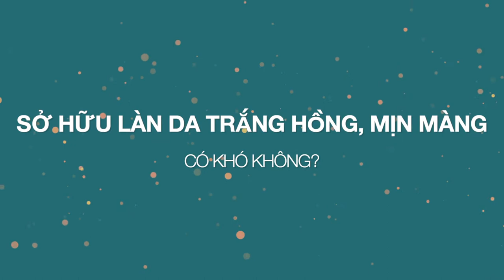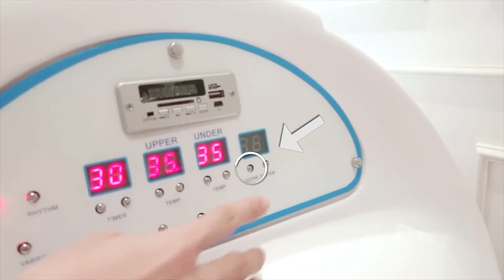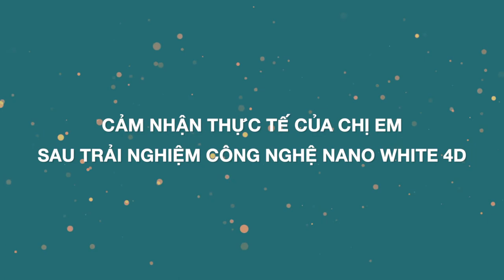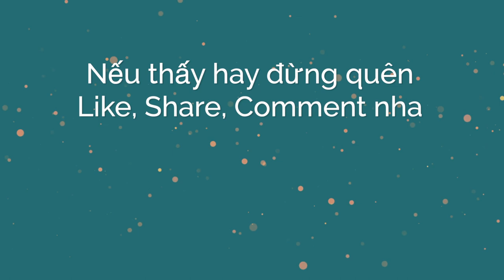TẮM TRẮNG AN TOÀN - HIỆU QUẢ - BẬT TÔNG TRẮNG HỒNG TỰ NHIÊN VỚI SIÊU CÔNG NGHỆ NANO WHITE 4D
Trắng da không khó, trắng tự nhiên, an toàn cho sức khỏe mới khó, việc gì khó cứ để BB lo. Công nghệ Nano White 4D là giải pháp đột phá giúp quý khách sở hữu làn da trắng mịn, sáng khỏe, bật tông tự nhiên sau 1 liệu trình.

Tắm trắng Nano White 4D cung cấp dưỡng chất quý hiếm, tự nhiên, lành tính và cung cấp độ ẩm cho da, giúp da đẹp mịn màng không tỳ vết mà lại hoàn toàn an toàn sức khỏe. Công nghệ còn hỗ trợ chống tia UV, tác nhân gây sạm da và chống lão hóa da.

👉 Trợ giá mùa dịch, liệu trình Nano white 4D BB tài trợ ngay 30% giúp quý khách sở hữu làn như ý!

☎️Hotline: 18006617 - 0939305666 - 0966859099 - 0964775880
🕌2 Bùi Thị Xuân, Q1
🕌158A Võ Thị Sáu, P8, Q3
🕌74 Tô Hiến Thành, P.BTX, Q.Hai Bà Trưng, HN